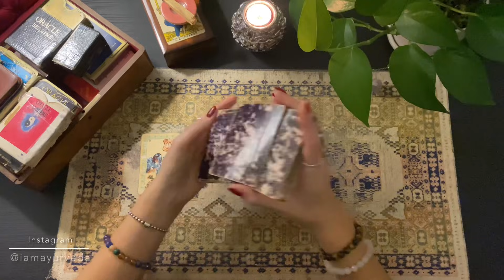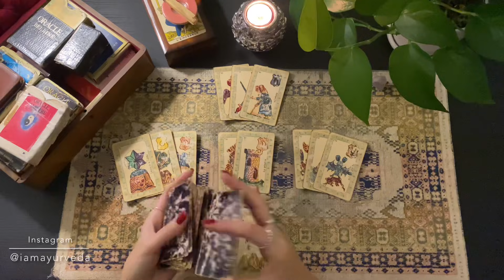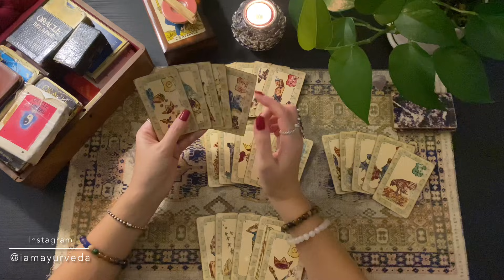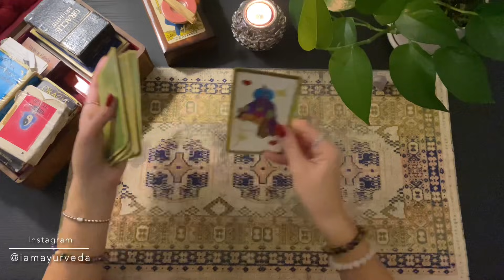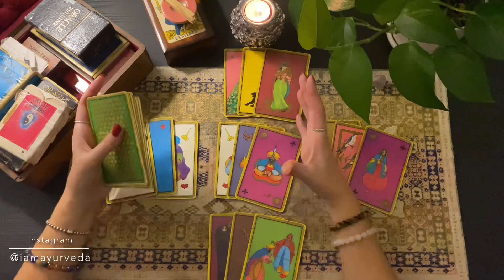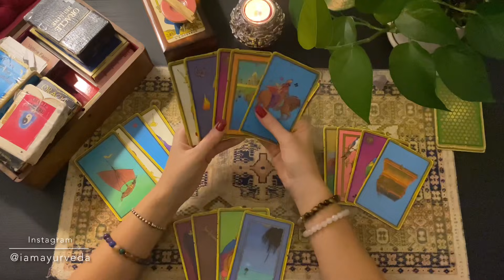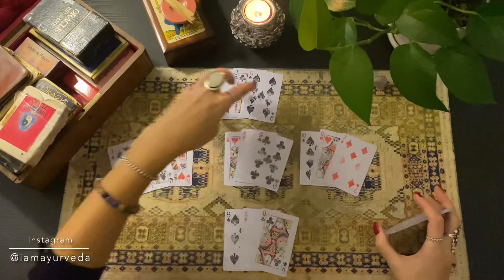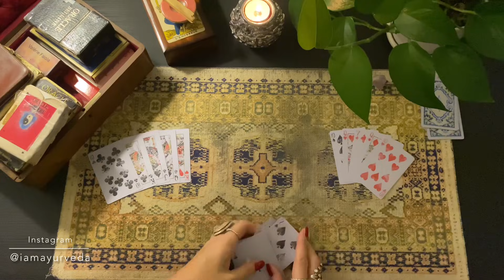♎️ BALANCE ❄️ HIVER 2022 ✨ Amour & pro 🗝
🙌Voici des vidéos qui j’espère vous apporteront un peu de lumière. Après tout c’est ça la vie, un partage. 🙌✨😘💓

* Si vous souhaitez recevoir un message d'une personne en particulier, voici une meditation qui vous y aidera

Si vous souhaitez participer au tirage au sort et ainsi peut être remporter une consultation gratuite, je vous invite à venir me retrouver sur Instagram et vous abonner à ma page :

Si vous n'avez pas Instagram il vous suffit d'écrire en commentaire sous cette video "Ok je participe" et je vous ajouterez à la liste des participants qui est mise à jour tous les mois. Si vous l'avez déjà fait il est inutile de recommencer, vous êtes déjà dans la liste. :)

Love 💓
✨Miss Ju